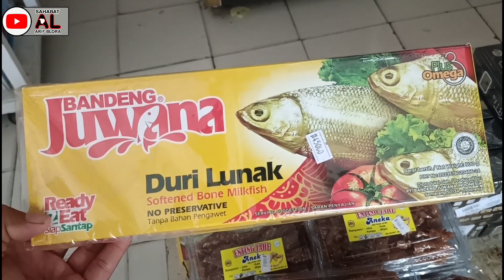Paling Lengkap Dan Bersahabat Wajib Pesen Dulu Sebelum Beli "Bolang Baling" Saking Antrinya